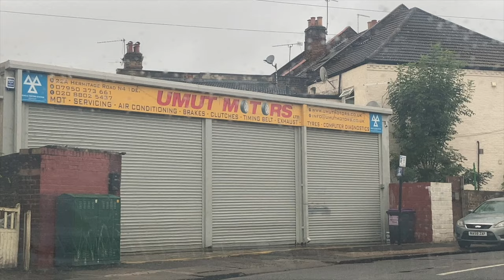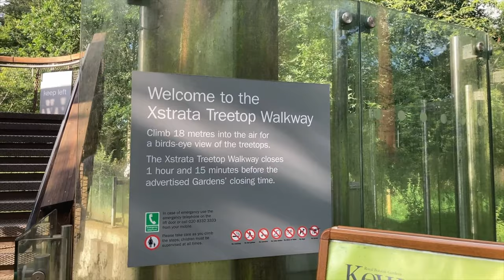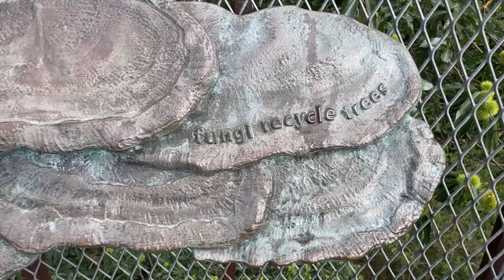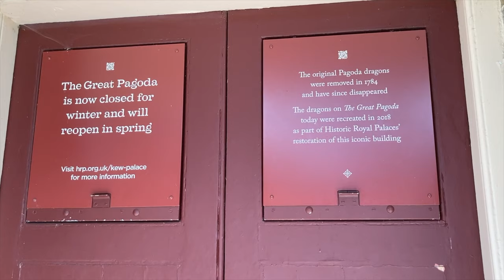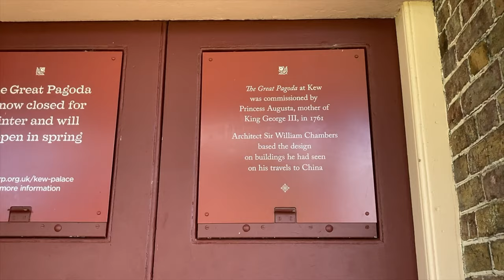Londra'nin En guzel Parklari, Kew Garden dayiz.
Bu Videoda Londra'da gezdigim farkli bir Park Kew Garden  , Londra"da gezilecek yerler listesinde olan cok buyuk bir bahce "Kew Garden da" gezdim ve size bu videoyu hazirladim. Seyrettiginiz icin teasekkuyr ederim.